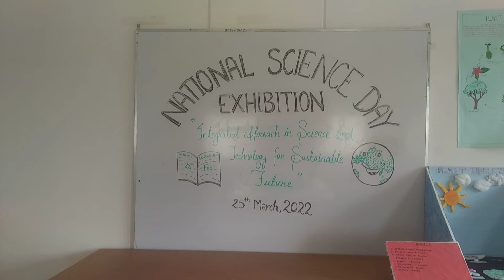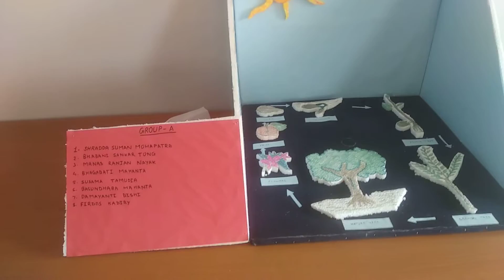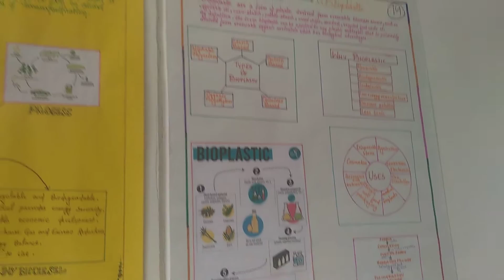k.u botany science exhibition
namaskar dodto
to aj ka ish video ma ham ne batay hai ap ko national scince exhibition k bare  me juo ki serlebrst husa  tha kolhan university ka pg ka  botany depatment me